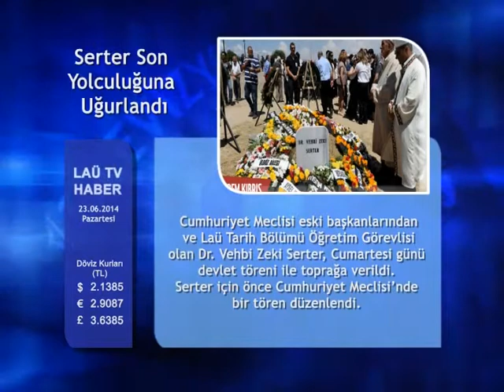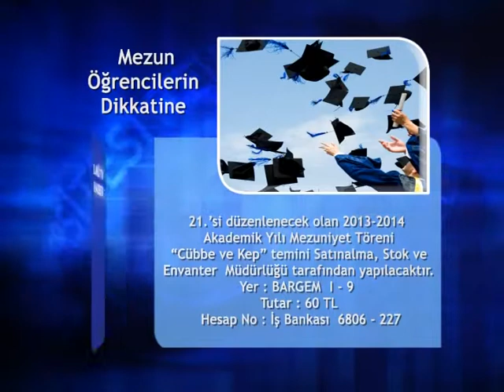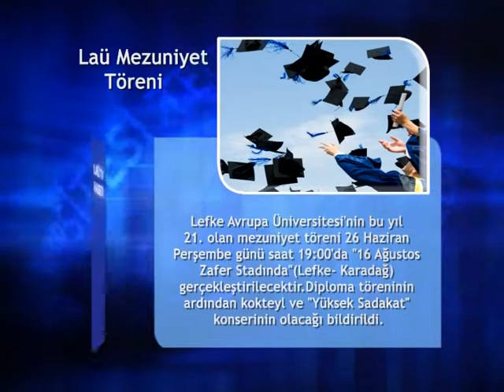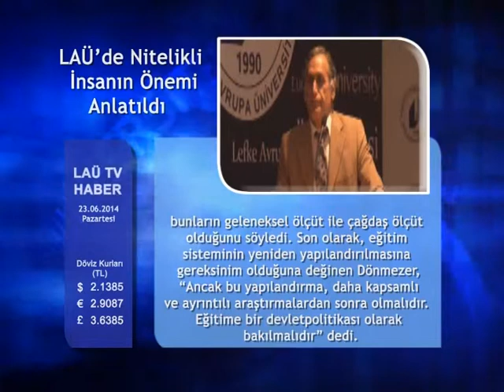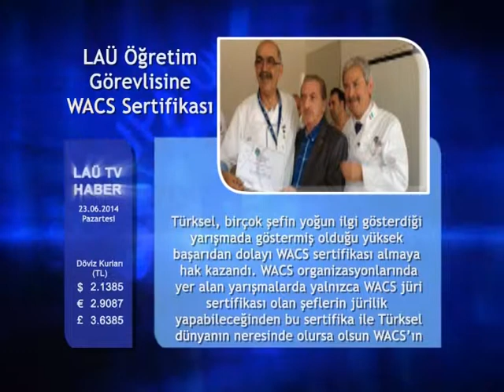HABERLER 23 HAZIRAN 2014